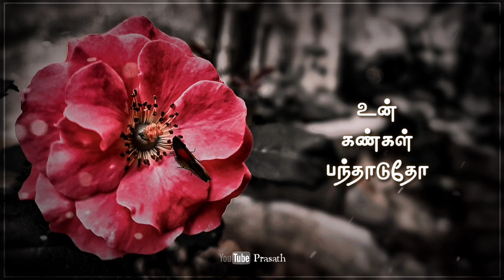💕நீ அணைக்கின்ற வேளை💕Pudhu Vellai Mazhai💕Roja💕Hear the Chemistry💕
Image Copyright

💘Dedicated to my crush💘Priyanka

Movie
Cast
Lyrics
Singers
Director

Keywords & Tags:
Status:

New WhatsApp Status Video Prasath
tamilwhatsappstatuschannel Besttamilwhatsappstatustamil, best whatsapp status, best ar rahman whatsapp status tamil, best ilayaraja whatsapp status tamil,best vijay ajith whatsapp
status tamil, best love whatsapp status tamil, best sad,motivational whatsapp status tamil,google&google organization, whatsapp
status tamil,tamil love bgm whatsapp status tamil, mass whatsapp status tamil whatsapp status video Whatsapp status video tamil Best love whatsapp status video in tamil new tamil whatsapp status cute romantic motivational sad whatsapp status tamil best ar rahman ilayaraja aniruth yuvan shankar raja whatsapp status video single whatsapp status love feeling love failure new whatsapp status lovely wonderful whatsapp status 30sec whatsapp status google,google organization freek tamilan sreyas salim trending
whatsapp status video, HD whatsapp status video 30 second whatsapp status whatsapp video whatsapp status whatsapp 30 second status 30 sec status video best whatsapp status latest
emotional, motivational whatsapp status despacito eid sherin let me love you closer shape of you believer see you again rockeyboy clean bandit whatsapp status lyrics what sapp status hindi song whatsapp status video whatsa pp videos whatsapp status videos whatsapp status video download whatsapp status download
sad,emotional heart touching whatsapp status Whatsapp status